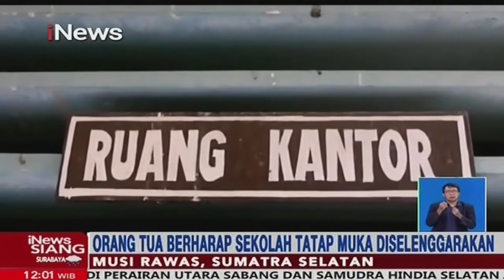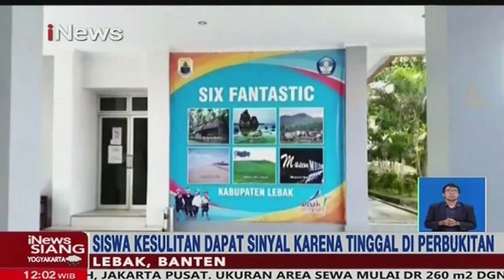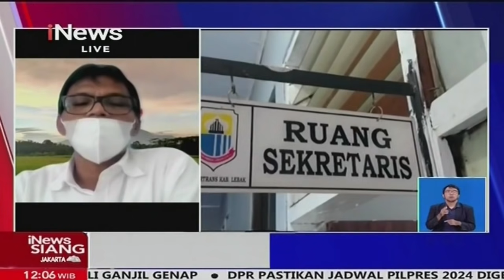iNews Siang 9 Juni 2021 Segmen 4